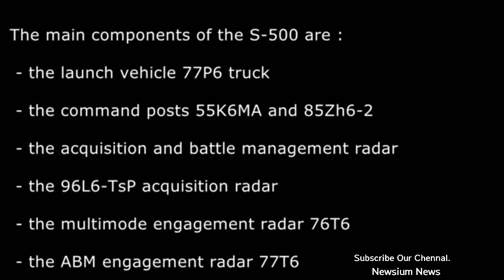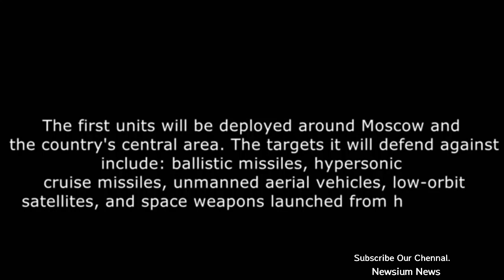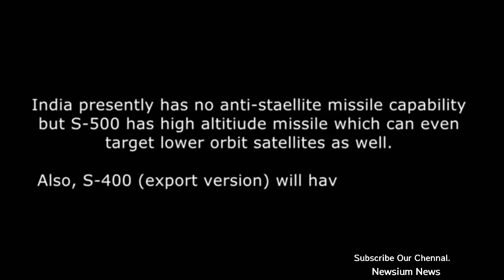S_500 Missile System,Boss Of S_400|Russian s500 vs s400 Compare|S_500 Consept.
The S-500 Prometey isn't merely a next-generation Russian missile system; it can be seen as as a whole set of measures to turn the Russian air defense system into a single information space, according to the Russian news network Zvezda.
The main components of the S-500 will be:[17]

the launch vehicle 77P6, based on the BAZ-69096 10x10 truck;
the command posts 55K6MA and 85Zh6-2 on BAZ-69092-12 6x6;
the acquisition and battle management radar 91N6A(M), a modification of the 91N6 (Big Bird) towed by the BAZ-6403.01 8x8 tractor;
the 96L6-TsP acquisition radar, an upgraded version of the 96L6 (Cheese Board) on BAZ-69096 10x10;
the multimode engagement radar 76T6 on BAZ-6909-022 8x8;
the ABM engagement radar 77T6 on BAZ-69096 10x10;
Although sharing a similar designation, the relationship between this new S-500 and the S-500U project of the 1960s is unclear. The S-500U multichannel anti-aircraft system was a 1968 initiative by the Soviet Air Defence Forces, Soviet Navy, Ministry of the Radio Industry (Ministerstvo Radio Promyshlennosti SSSR), and Ministry of the Shipbuilding Industry to create a unified complex for the National Air Defence Troops, navy and ground troops. Missiles of the S-500U complex were supposed to engage enemy aircraft at a range up to 100 km (62 mi). The S-500U SAM complex project was rejected by the Soviet Army, which had a requirement to engage not only enemy aircraft, but also short range ballistic missiles. Consequently, the S-300 family (SA-10 and SA-12) was developed instead. Russia is developing two plants to produce the S-500 in 2015.[18]

Five batteries of S-500 missiles are planned to be in service by 2020. The S-500s will work with S-400s and are planned to together replace S-300 air defence missiles.[19] The first units are planned to be deployed around Moscow and the country's central area. The targets it has been announced to defend against include: ballistic missiles, hypersonic cruise missiles, unmanned aerial vehicles, low-orbit satellites, and space weapons launched from hypersonic aircraft, drones, and hypersonic orbital platforms[20] however information remains sparse. A naval version is the likely armament for the new Lider-class air-defense destroyers due to enter service in 2023-25[21], though doubts remain to the viability of that system due to budgetary problems.